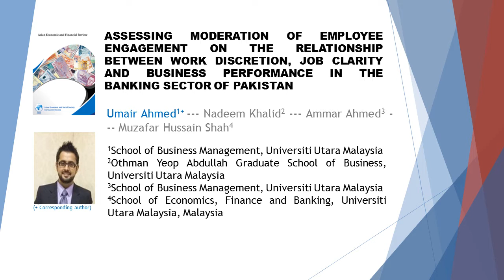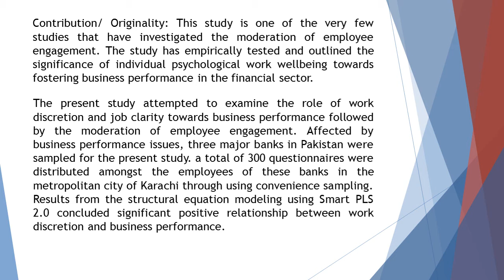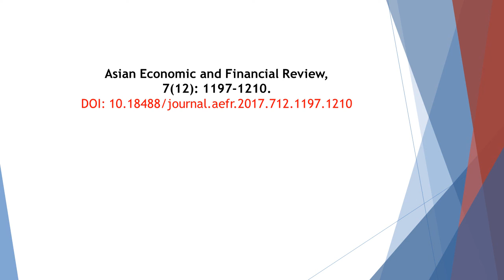Assessing Moderation of Employee Engagement on the Relationship between Work Discretion, Job Clarity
Assessing Moderation of Employee Engagement on the Relationship between Work Discretion, Job Clarity and Business Performance in the Banking Sector of Pakistan